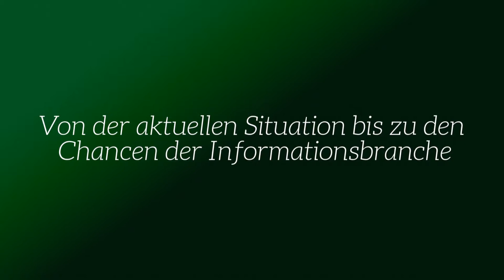Situation und Chancen der Informationsbranche // Dr. Wilhelm Heinrich Bredemeier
Im Gespräch mit dem Branchenkenner und Herausgeber Dr. Wilhelm Heinrich Bredemeier (Hattingen) spreche ich über die aktuelle Situation der Informationsbranche und die Zukunftsperspektive.

Das Gespräch geführt von Michael Klems (infobroker.de) wurde am 08.Juni 2017 bei Dr. Wilhelm Heinrich Bredemeier in Hattingen aufgezeichnet.

 - Firmenauskünfte
 - Markenrecherchen
 - Markenüberwachungen

Telefon-Hotline-Service
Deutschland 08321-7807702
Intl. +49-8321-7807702